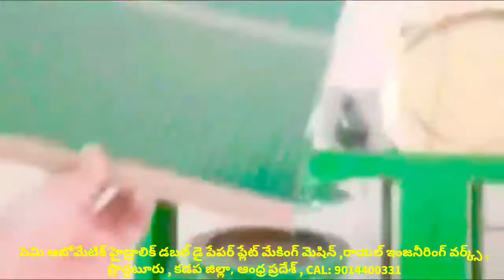paper plate Raw materials Business price list in andhra pradesh,paper plate making machine proddatur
For
PRODDATUR
KADAPA DIST
ANDHRA PRADESH
INDIA